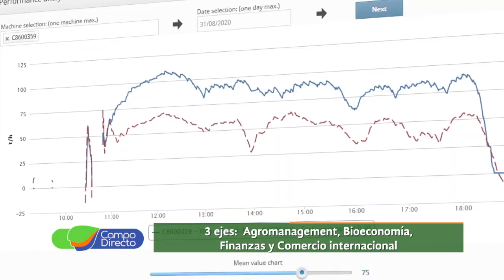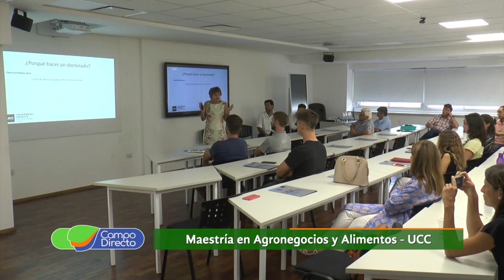Maestría en Agronegocios y Alimentos, nueva propuesta de la UCC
La Facultad de Agronomía de la Universidad Católica de Córdoba, lanza nuevamente la “Maestría en Agronegocios y Alimentos”, una apuesta dinámica al futuro del agro.